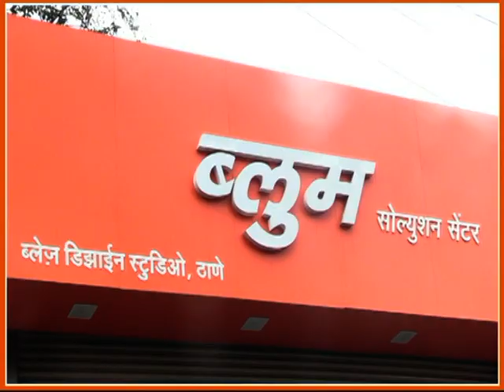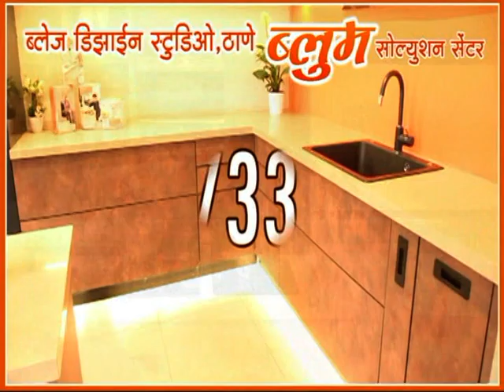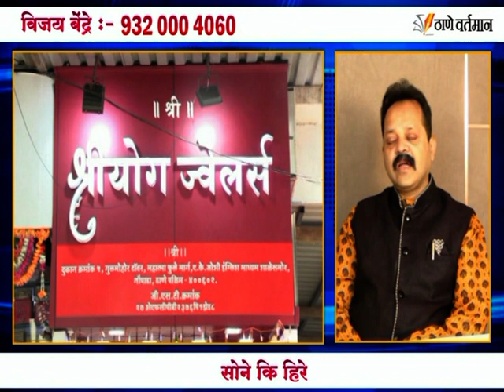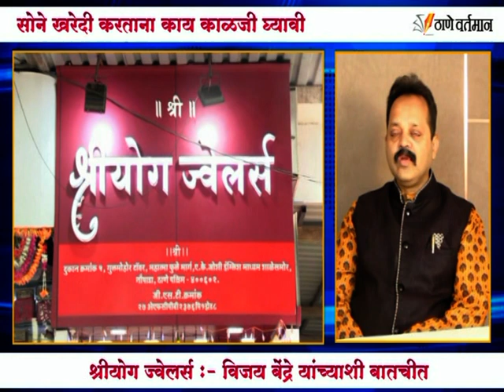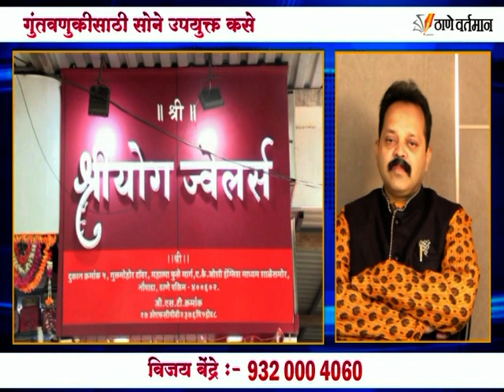Thane Vartaman 3 November 2023